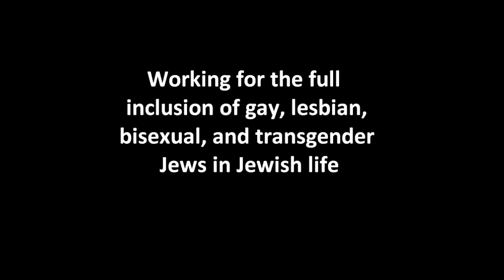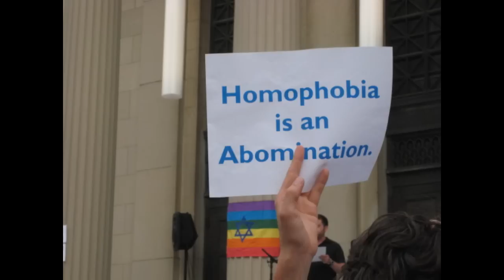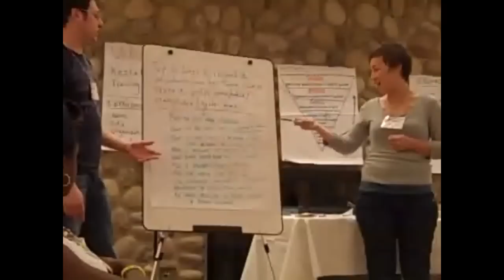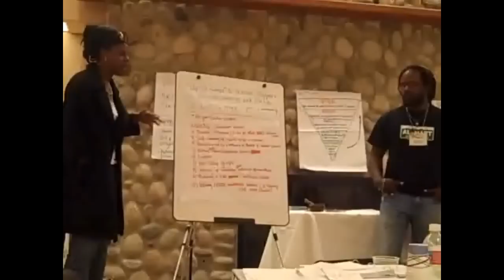KESHET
KESHET: We are gay, straight, lesbian, queer, bisexual, and transgender Jews. We believe in a Jewish community that fully embraces all its members without hesitation. In order to fulfill this dream of a vibrant, inclusive community, we provide training, resources, and technical assistance for creating change in Jewish communities nationwide. In the Greater Boston area where we are based, we also offer social, educational, and cultural events to build community among GLBT Jews.